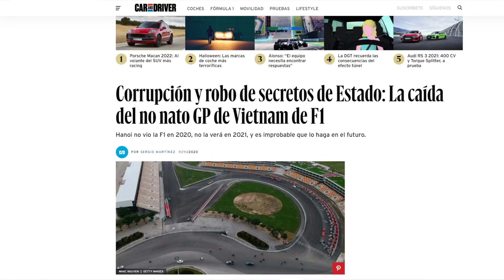EL GRAN PREMIO DE FÓRMULA 1 QUE SÓLO SE PUDO VER EN UN VIDEOJUEGO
En el vídeo de hoy recordamos el "gran olvidado" de la pandemia: el circuito de Hanoi ubicado en Vietnam, que sólo pudimos "previsualizar" en un videojuego de Fórmula 1, concretamente en F1 2020 Codemasters. ¿Qué ha sido de este Gran Premio?

► ¡Únete el grupo de Discord del canal y recibe las notificaciones de cada vídeo!

⚠ Preguntas frecuentes ⚠
▶Juego: F1 2021 Codemasters PC
▶ Dificultad: Demencial (101)
▶Ayudas: Ninguna
▶Volante: Logitech G29 con un aro de F1 modificado (realizado por MVH Studios)

TheSevi87
EL GRAN PREMIO QUE SÓLO SE VIO EN UN VIDEOJUEGO DE FÓRMULA 1